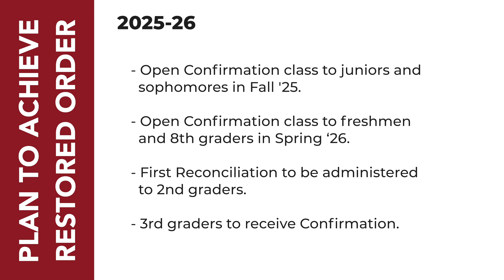Plan for Restored Order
Bishop Konderla announced that our diocese will transition from receiving the Sacrament of Confirmation in high school to the 3rd grade at the same Mass as First Holy Communion. Together, let us pray for a fresh outpouring of the Holy Spirit on our entire parish as we work to restore the order of the sacraments of initiation